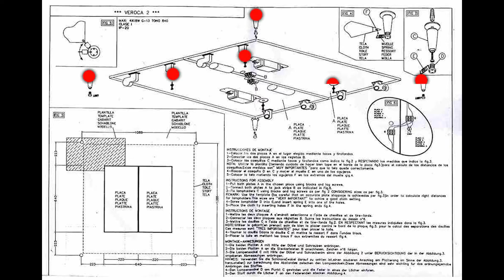Обзор потолочной светодиодной люстры с пультом Citilux Парус серии CL701 с дизайнерскими рисунками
⭐Ситилюкс с гордостью представляет серию Парус – отличное решение для тех, кто любит мягкое и яркое освещение, ценит простор и удобство управления светом, а также возможность сделать индивидуальный дизайн – то есть нанести на рассеиватель стойкое полноцветное изображение – от узора до фотографии - и подчеркнуть стиль вашей гостиной, спальни или детской.

⭐Есть два размера паруса 100х100 и 120х120см, а мощность управляемого светильника можно выбрать 80 или 120Вт.

⭐Вместо люстры с парусом стандартного белого цвета можно заказать парус с рисунком. Профессиональная типографская печать на ткани обеспечивает стойкое полноцветное изображение – от узора до фотографии, что позволит сделать полностью индивидуальным вид светильника и вашей гостиной, спальни или детской.

⭐Мягкий и приятный свет потолочного светильника Ситилюкс Парус придаст вашему интерьеру самую комфортную и уютную атмосферу.

❗ Мы даём дополнительный год гарантии при покупке в нашем фирменный интернет магазин CITILUX:

🔺 САЛОНСВЕТА №1
находится по адресу:
1-й Митинский переулок 25

🔺 САЛОНСВЕТА №2
находится по адресу:
Новоясеневский проспект, 2а.
ТЦ. ТвинПлаза

Бренд CITILUX это:⠀
🔸 Широкий выбор люстр и светильников⠀
🔸 Только проверенные материалы⠀
🔸 Высокое качество по разумной цене
🔸 Профессиональная консультация
🔸 Гарантия 3 года на светодиодные светильники
🏷️УЗНАТЬ НАЛИЧИЕ И ЦЕНЫ⠀
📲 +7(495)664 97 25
Ситилюкс - чтобы свет был элегантным, удобным и эффективным